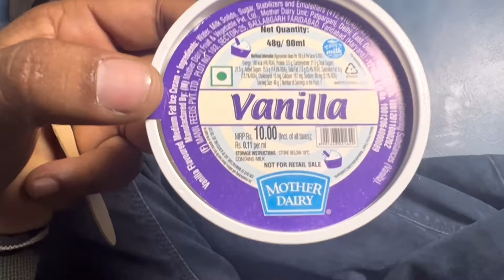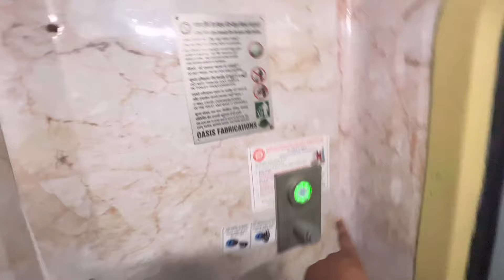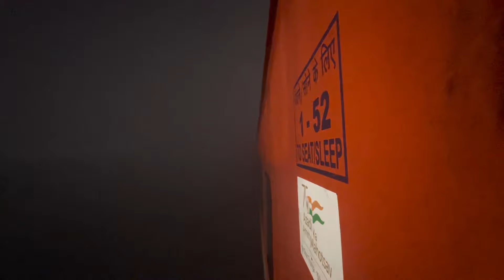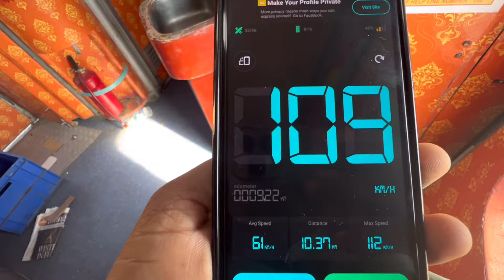Train Journey In Rajdhani Express From New Delhi To Ranchi